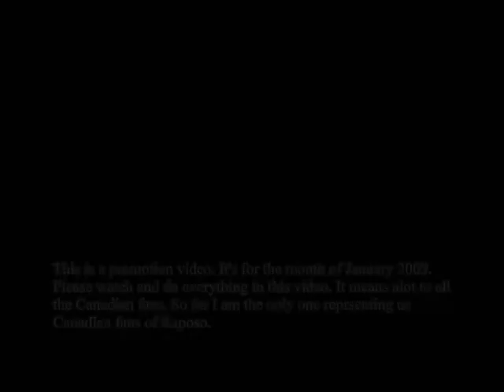Destination Fame Promo 1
Hello please help me representing the Canadian fans of Raposo go add as a friend and tell them that Cassey has sent you!